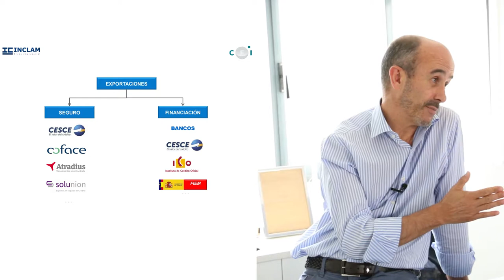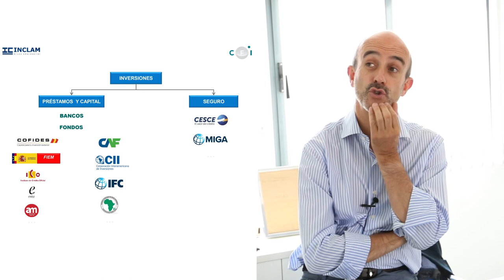CFI-Javier del Río- "Entidades financieras y aseguradoras" (Parte 4)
Ponemos a vuestra disposición los videos sobre la Jornada sobre financiación impartida por Javier del Río -CFI.
• Video 7: FIEM -Fondo para la internacionalización de la empresa. presa